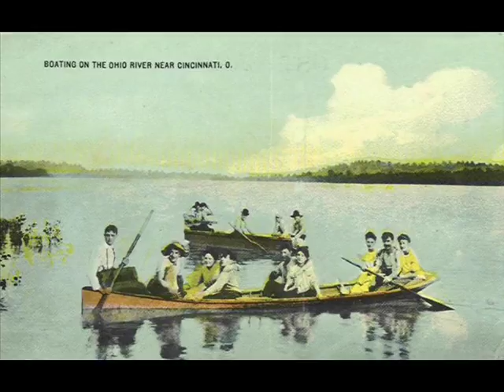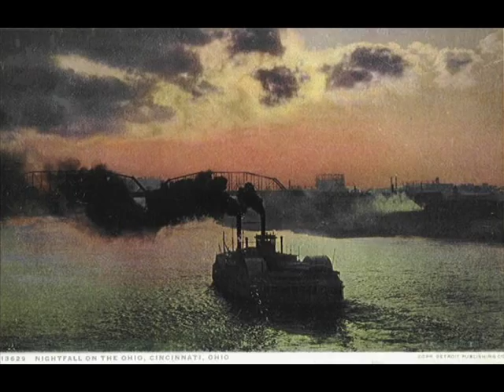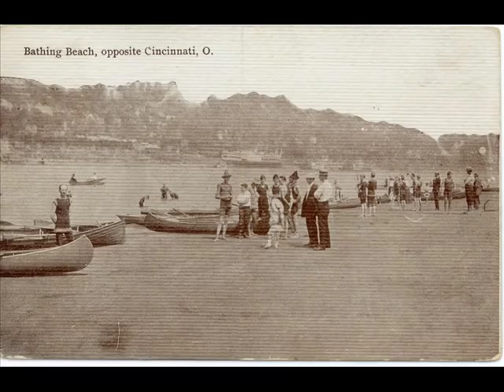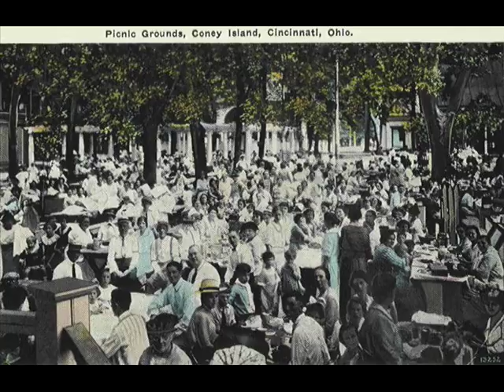Scott Joplin - Solace (Mexican Serenade) HQ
A beautiful haunting Ragtime piece.